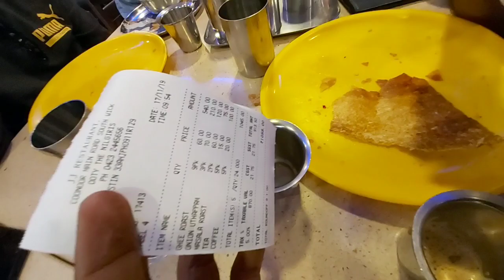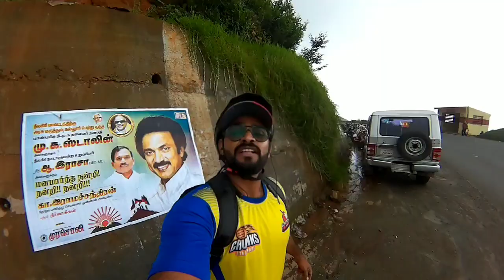ഊട്ടിയിൽ സൈക്കിളുമായി ചുറ്റിക്കറങ്ങി ഒരു ദിവസം | Ooty round up Vlog | Vlog 5